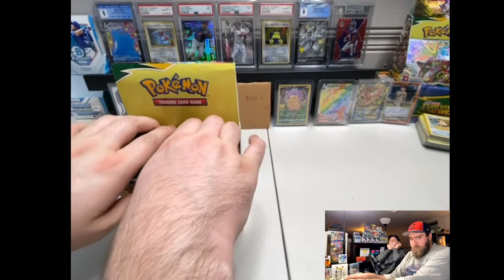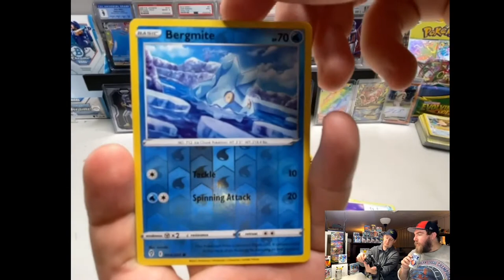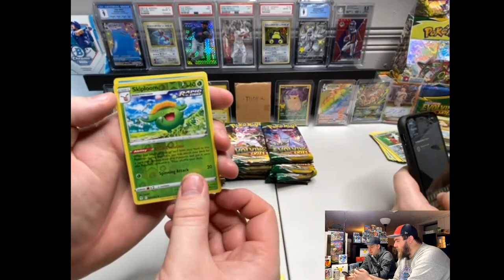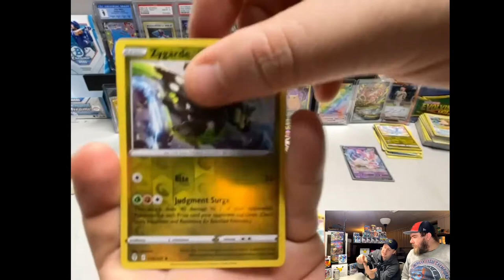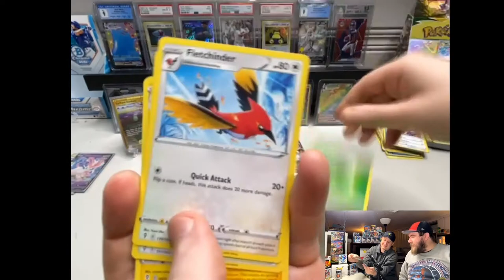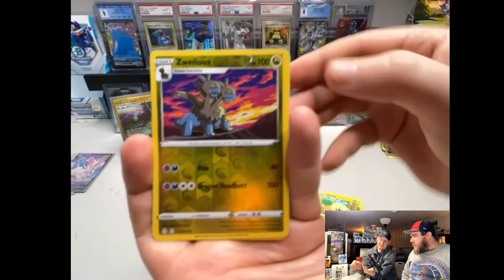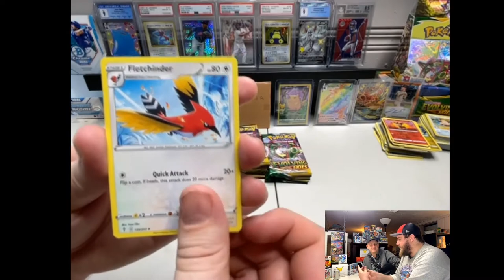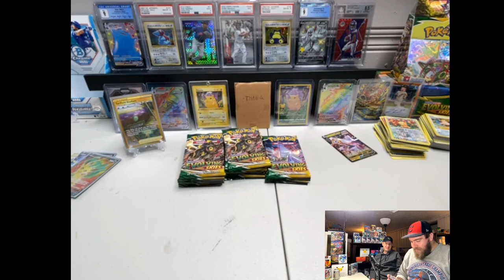We Won't Stop Opening Pokémon Evolving Skies Until We Get Alt Art Rayquaza! Booster Box Pack Opening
We have our eyes set on a chance card and won't stop til we hit it! Will this video finally be the one where it happens?